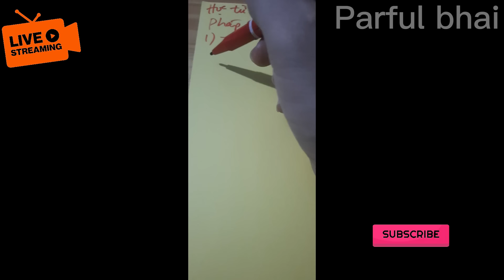TỪ VỰNG TIẾNG NHẬT PHƯƠNG PHÁP ÂM THANH TƯƠNG TỰ BÀI 41